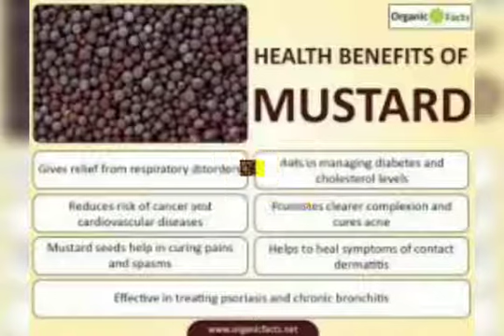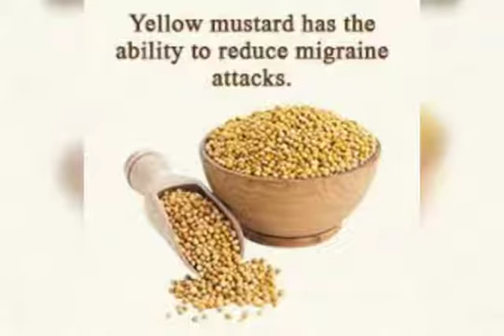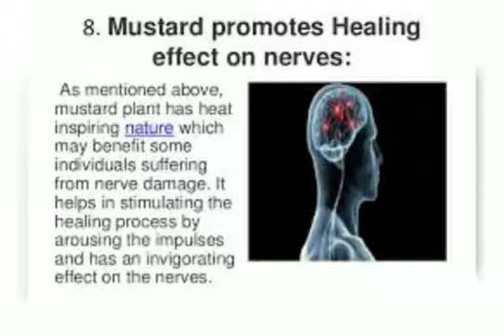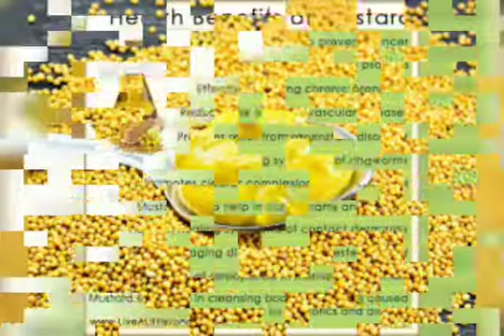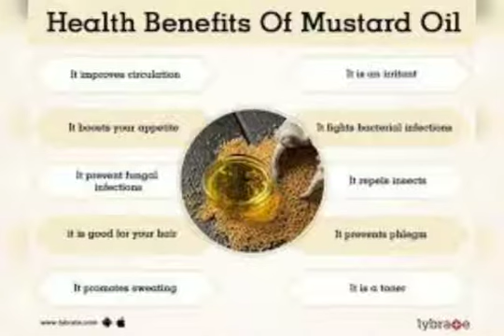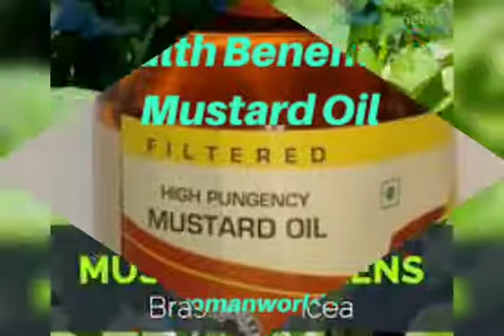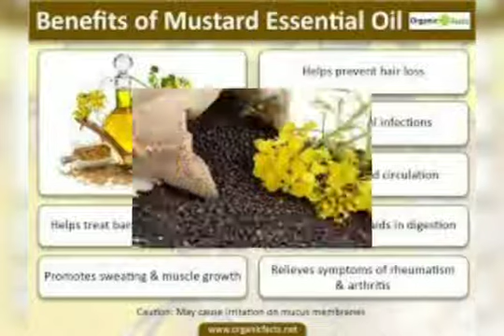கடுகு மருத்துவ பயன்கள் MUSTARD KADUGU, HEALTH BENEFITS PHLF உணவே மருந்து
Know the medicinal value of the food items which we regularly using, from Thiru's health care messages
உணவே மருந்து கடுகின் மருத்துவ குணங்கள் கடுகு சாப்பிடுவதால் ஏற்படும் ஆரோக்கிய மேம்பாடு மருந்தாகும் உணவுகள்